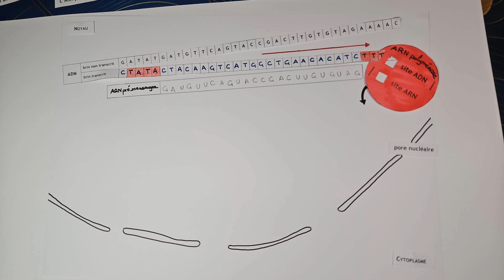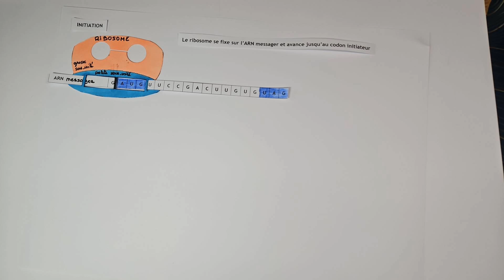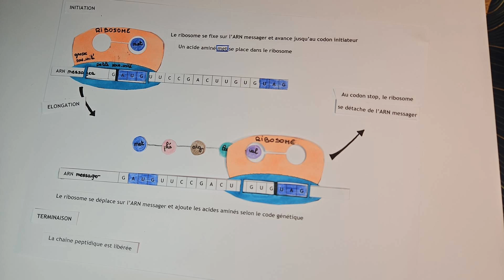Corrigé du schéma bilan transcription traduction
Corrigé du schéma bilan construit en classe avec maquettes ARN polymérase et ribosomes